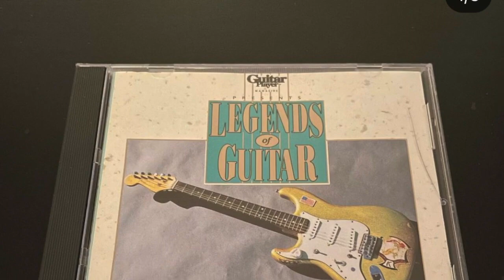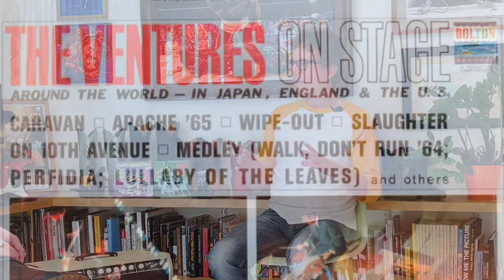Beyond The Surf "Garrett Immel" (Part One)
On Beyond The Surf we have special guest Garrett Immel Of The Ghastly Ones.

Video/Audio/Editing geek stuff:
Cameras: Canon EOS M50, iPhone 13, GoPro Hero9, Max Lens Mod
Lens filters: CPL ND8 ND16 ND32
Audio: Tascam DR-07 mkII, Rode (Video Micro), Rode (Video Mic Go) camera-mount shotgun mic
Alvoxcon Dual Wireless Lapel Mics.
Lighting: Neewer Dimmable Bi-Color 480 LED Video Light 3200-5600K CRI 96+ LED Panel
Video editing: Final Cut Pro/iMovie/iMac
Audio editing: Logic Pro X/iMac